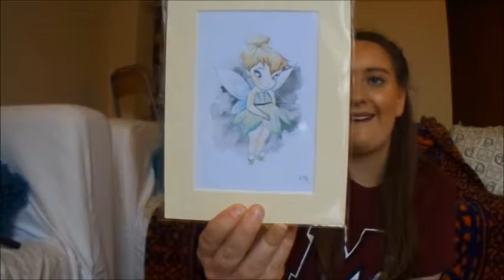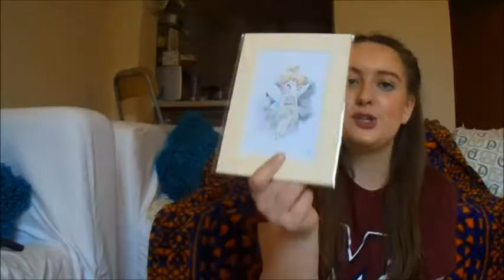HUGE Disney Haul!!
It is a collection haul of all the Disney things I have bought in March and Early April

Shops mentions

@disneyfind for all the new disney merch

If you have any other suggests for videos please let me know! Thanks